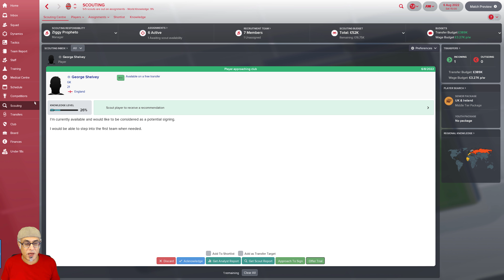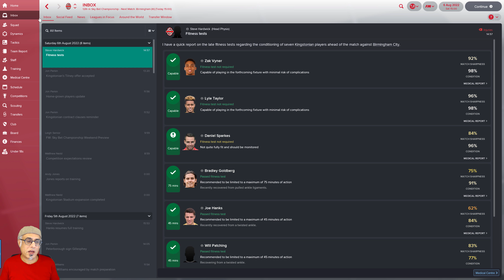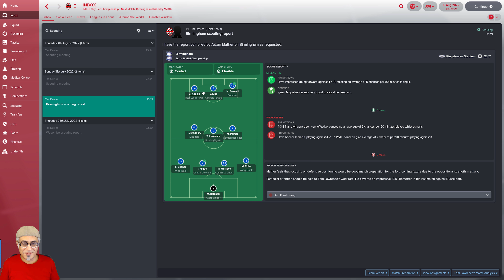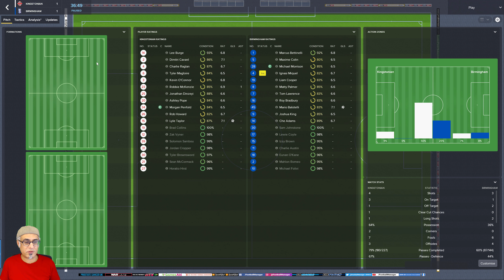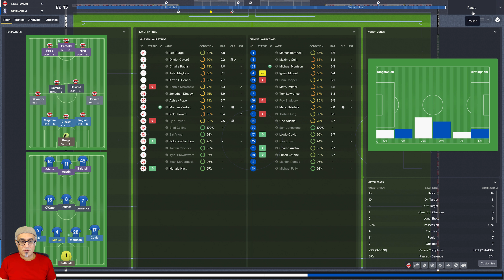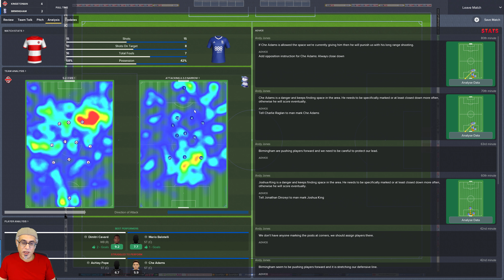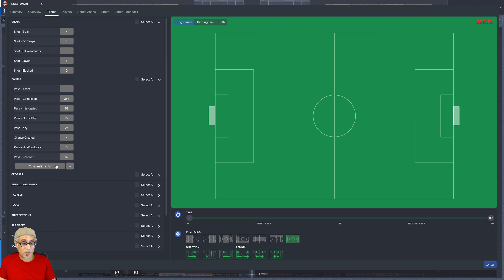FM18 Kingstonian Diaries Exploitative Tactics (523) Season 5 Ep 2 Football Manager 2018